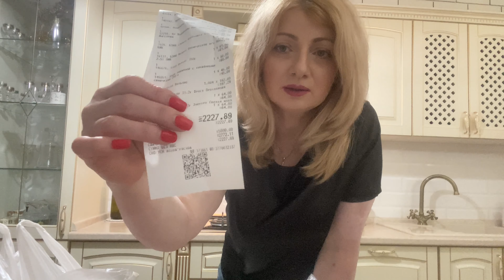ЖАРЕННАЯ КАРТОШКА ДЛЯ ПОДПИСЧИКА